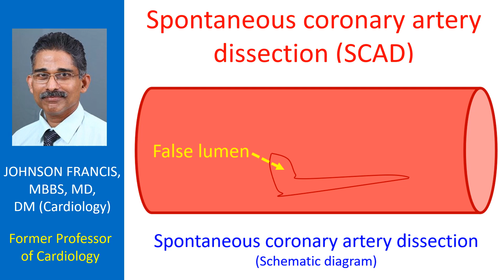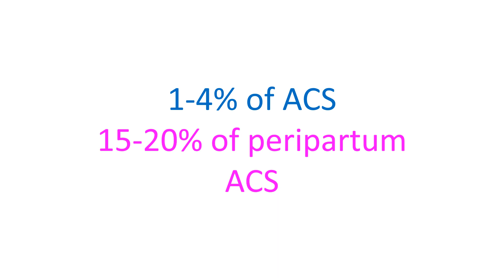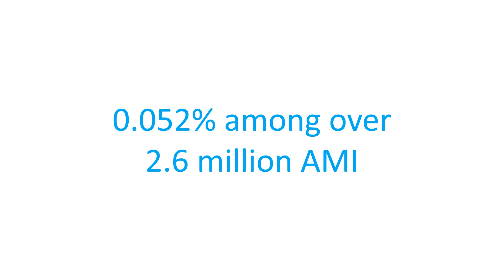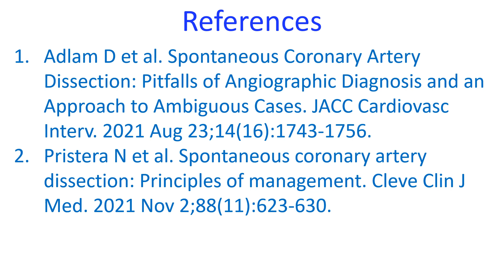Spontaneous coronary artery dissection (SCAD)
Spontaneous coronary artery dissection is an important, though rare cause of acute coronary syndrome. Management of SCAD is different from that of acute coronary syndrome due to atherosclerosis. High index of suspicion is required for the diagnosis of SCAD in young patients with acute coronary syndrome. Unlike atherosclerotic coronary artery disease, management of SCAD is mostly medical, in stable patients. Revascularization is considered only in high risk patients with left main dissection, ongoing ischemia, severely limited flow, hemodynamic compromise, or refractory cardiac arrhythmia.